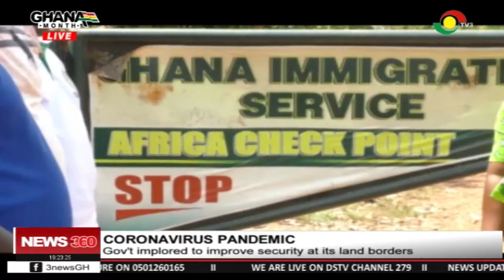Gov't implored to improve security at its land borders